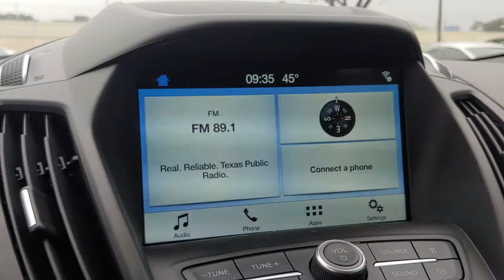103906A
2019 Ford Escape